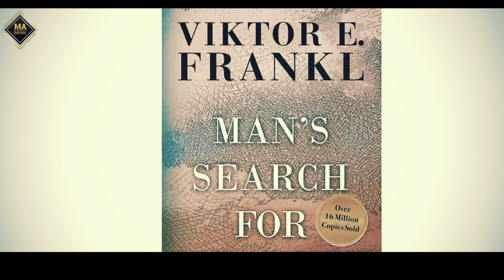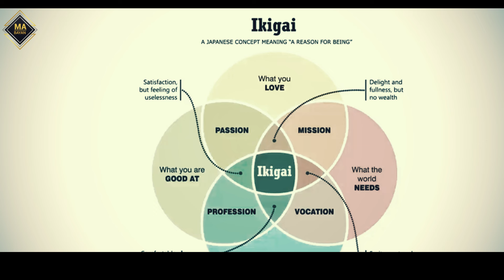Allah Ne Insan Ko Dunia Me Aik Maqsad Ke Liye Beja Hai || Life Changing Bayan || Muhammad Ali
Topic :Allah Ne Insan Ko Dunia Me Aik Maqsad Ke Liye Beja Hai